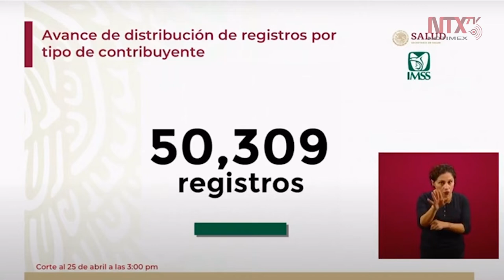22 mil 635 solicitantes acreditados el día de hoy: Zoé Robledo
Zoé Robledo, director del IMSS, informo que los créditos autorizados de la Secretaría del Bienestar llevan un avance de registro de 266 mil 368 beneficiarios.